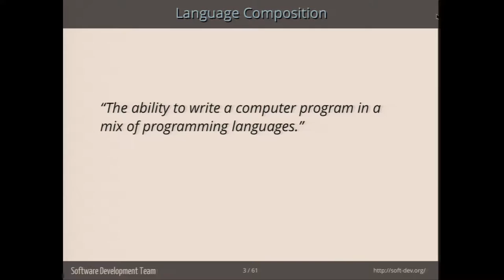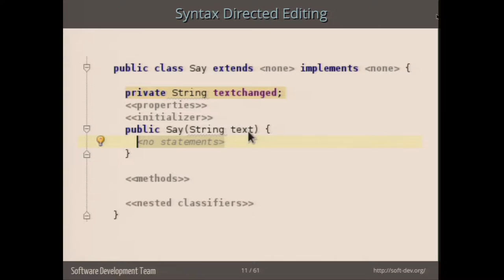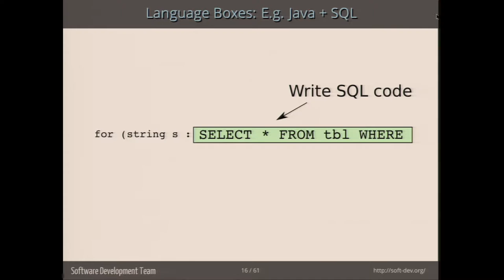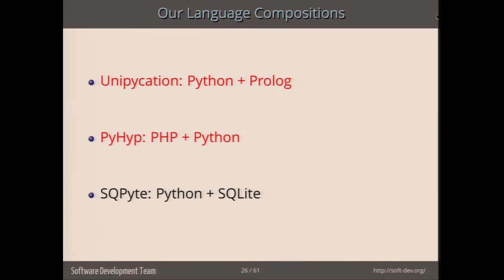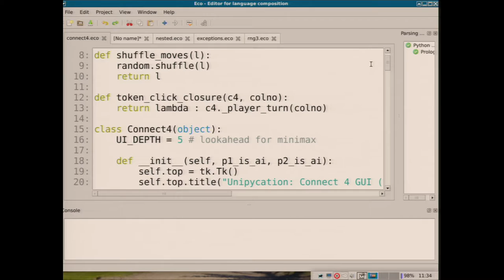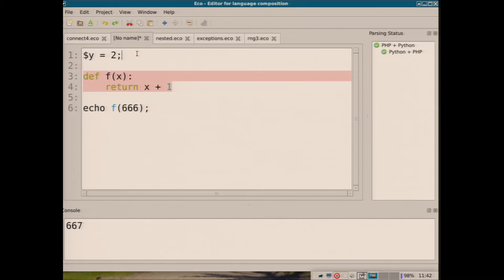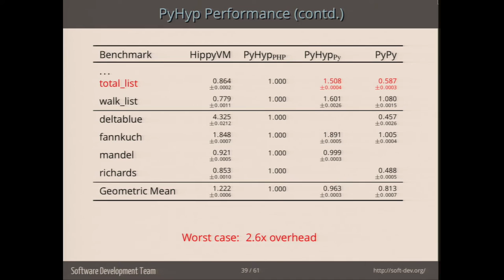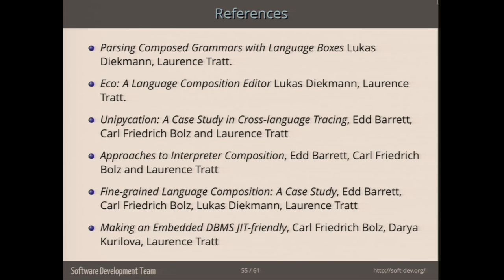Edd Barrett @ VMSS16: VM Composition with Meta-Tracing